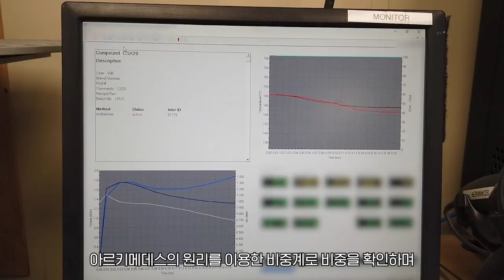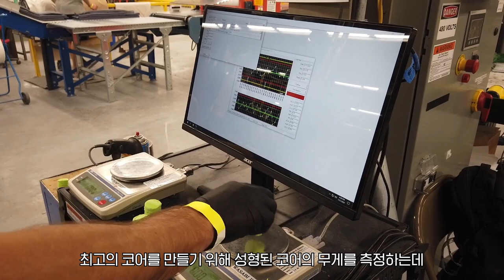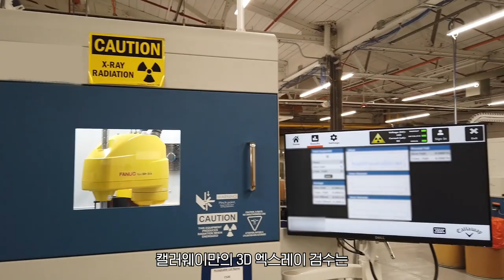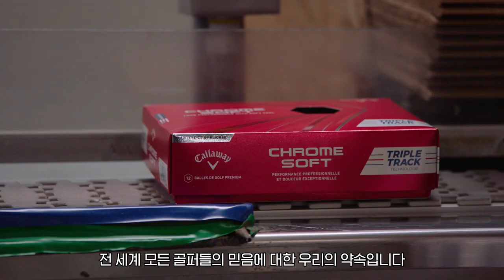[캘러웨이] 크롬소프트 퀄리티 테스트 || 최고의 품질을 위해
까다로운 품질 검사를 모두 통과한 골프볼만이 캘러웨이의 골프볼이 될 자격을 얻습니다. 커버에서 코어에 이르기까지, 골프볼의 모든 요소에서 캘러웨이골프는 완벽한 품질과 퍼포먼스를 위해 모든 노력을 아끼지 않고 있습니다.

지난 3년간 골프볼 시장에서 급속도로 성장하고 있는 캘러웨이골프는 치코피 골프볼 공장을 현대적인 생산 시설로 재구축하기 위해 약 565억원에 이르는 비용을 투자하였습니다. 이곳에서 진행되는 엄격한 테스트와 복잡한 절차는 최고의 골프볼을 만들고 있다는 우리의 자부심이자, 전 세계 모든 골퍼들의 믿음에 대한 우리의 약속입니다.